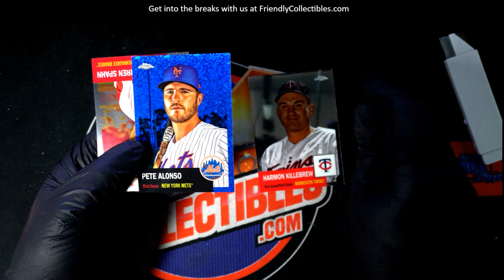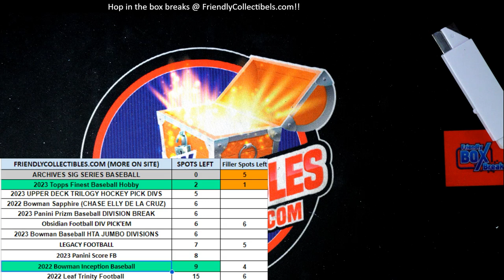2022 Topps Chrome Platinum LITE John's Pack ID 22IPRLITE102